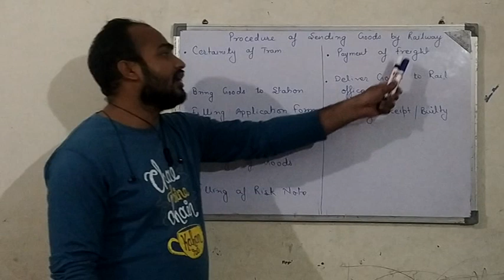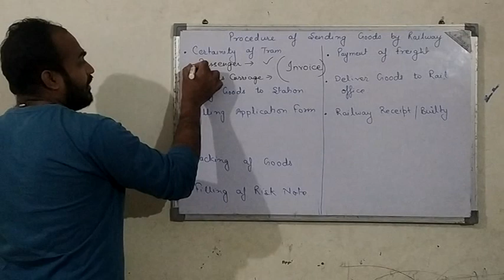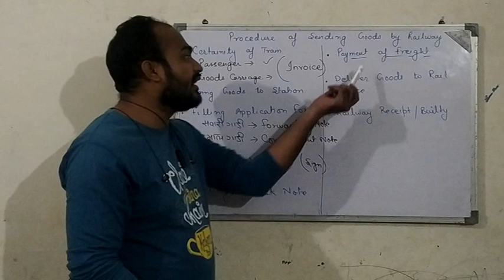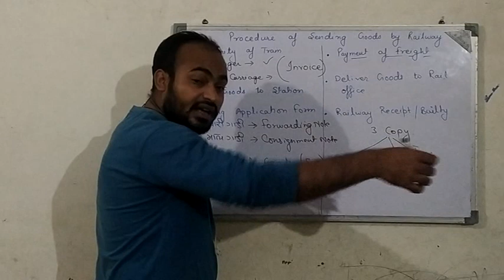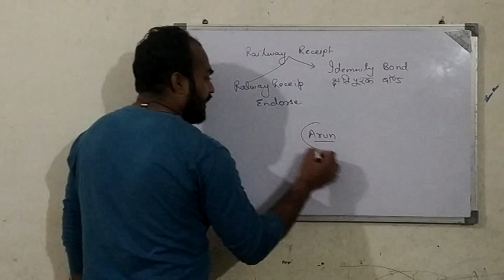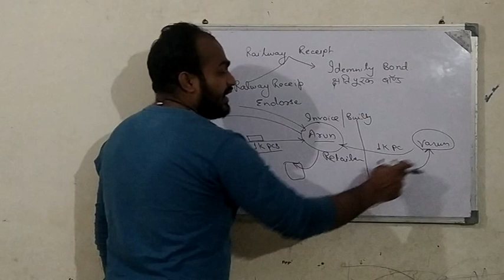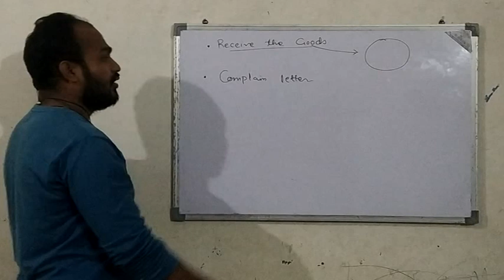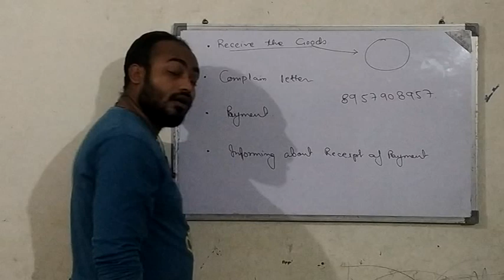Sending Goods by Railway Business class 12 UP board